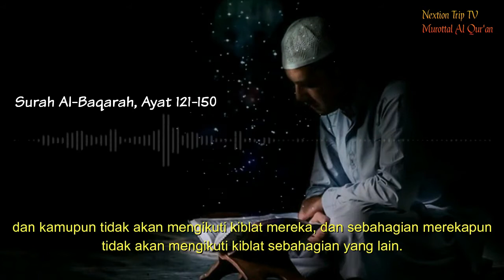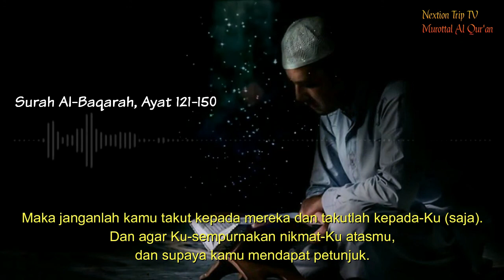Murottal Al Qur'an Terjemah Indonesia | Surah Al-Baqarah, Ayat 121-150 | Syaikh Nashir Al-Qathami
Syaikh Naashir bin Ali bin Haashir al-Qathami adalah salah satu qari’ terbaik di Saudi Arabia. Beliau sangat terkenal di kawasan Teluk Persia dan dunia Arab pada umumnya. Beliau lahir di Riyadh pada tahun 1980 Masehi, atau bertepatan dengan tahun 1400 hijriah.

Yang menonjol dari beliau adalah suaranya yang lembut, ilmunya yang luas dan padatnya kegiatan dakwah yang beliau lakukan. Beliau memiliki gelar bachelor dalam bidang studi Islam dan mendapat gelar doktor honoris causa dari Universitas al-Hayat, Cairo, Mesir.

Semasa kecil Syaikh Naashir belajar Qur’an pada sekolah Qur’an berada di bawah kementrian pendidikan Saudi Arabia dan telah menjadi imam sejak usia empat belas tahun. Beliau aktif di berbagai kegiatan dakwah, di antaranya pada group Ayat al-Quran al-Karim dan menjadi anggota pada Asosiasi Ilmiah al-Qur’an dan Ulumul Qur’an. Banyak rekaman audio dan video dakwah beliau, semoga menjadi amal shalih jariyah untuk beliau, Allahumma aamiin.

Terima Kasih Sudah Berkunjung ke Nextion Trip TV
Thank You for Your Visit to Nextion Trip TV